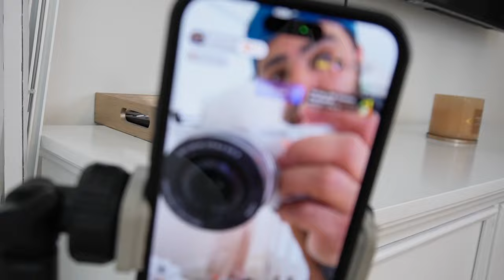Putting Together Baby E's Crib 🩵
Hello everyone today's video we build our baby boys crib together. We hope you guys enjoy this video. Thank you guys for watching!!! Make sure to DESTROY the LIKE button!

Our videos include: Our pregnancy journey, Daily Vlogs, Our life style, Crazy experiences, Challenges, Funniest Epic Pranks, and of course Fun family activities! Our goal is to be a channel people can go after a long day and escape reality by putting a smile on there face.